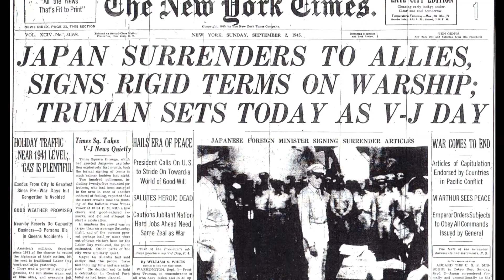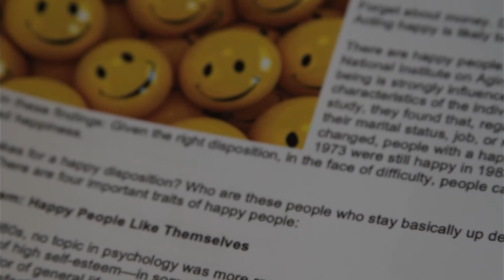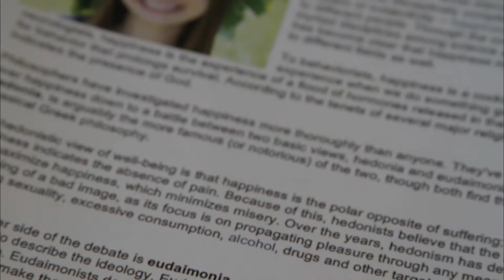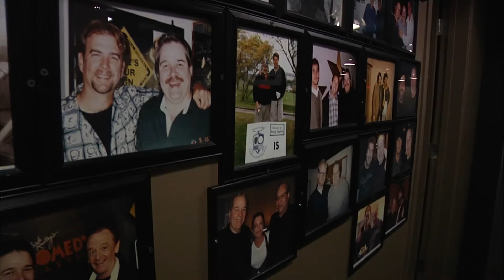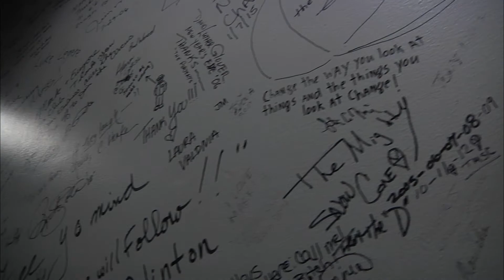Death is NOT the Answer (2016) - Community & Laughter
DVD DESCRIPTION:
Delve deeply into the complex, often misunderstood world of depression and suicide as we listen to many of the nation’s most respected mental health professionals and listen to the personal stories of those affected by this epidemic.

CLIP DESCRIPTION:
The individualistic American culture just might be robbing us of our happiness as studies reveal how community and togetherness has been proven to decrease suicide rates across the globe. And is laughter the best medicine? Comedian, Darrin Rose thinks so.

If you or someone you know needs to talk to someone, please call the National Suicide Prevention Lifeline at 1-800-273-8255.